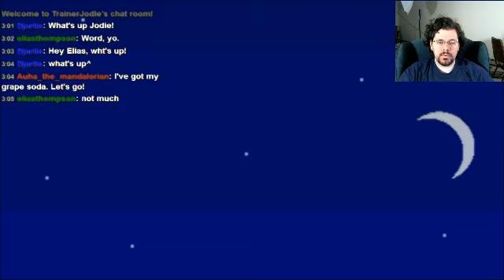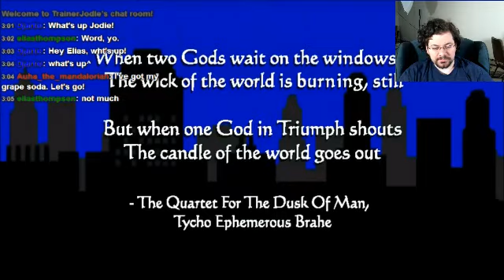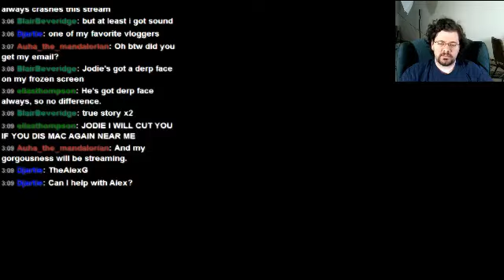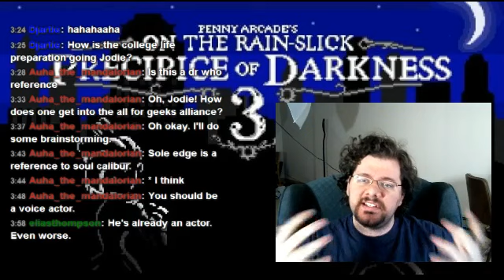Streamy Streams with TJ Episode 13: On The Rain Slick Precipice Of Darkness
Today, I play a HILARIOUS game written and starring the Penny Arcade guys! And I find out I have more in common with Gabe than I do Tycho.